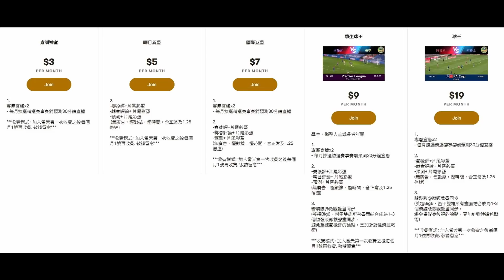轉會評論：大隻佬回歸巴塞！情與義值千金！但有心會否無力？（何Wayne消息）30-1-22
100蚊一張 跟住跟步驟申請帳號,輸入卡號,咁樣完成了內存就有100蚊

1. 欣賞每月推出的獨家賽前即時分析直播
2. 直播節目可和頻道專屬會員即時互動
3. 可使用下列自訂表情符號
4. 可在留言和聊天室中顯示專屬的頻道會員徽章

Adama Traoré